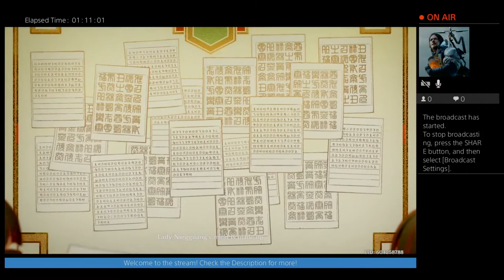Mona's mora maker - Genshin Impact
Four aliens using the internet to make contact.